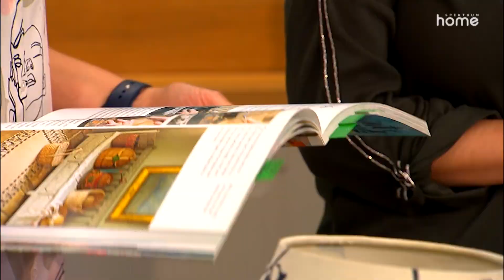SZENDRŐDI ENIKŐ | Lakásból otthon rovat: Krétafestés | Spektrum Home Magazin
A Spektrum Home Magazinban ezúttal Szendrődi Enikő volt a vendégünk.

Spektrum Home Magazin
Hétvégén reggel 8-kor